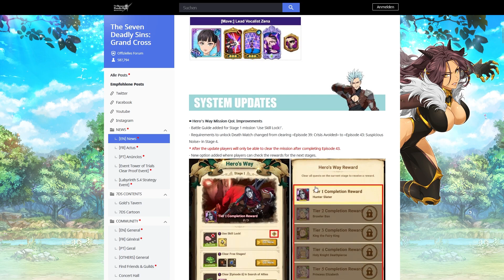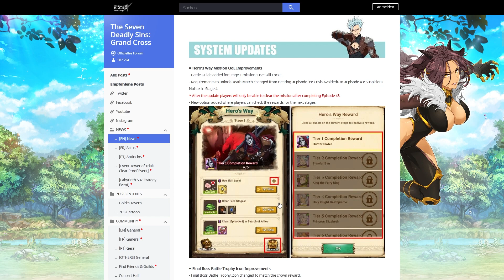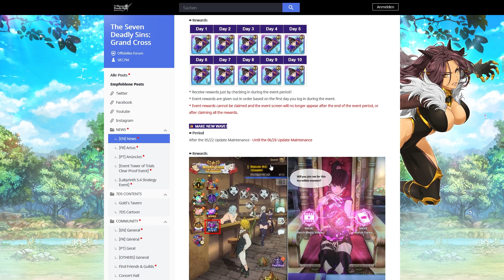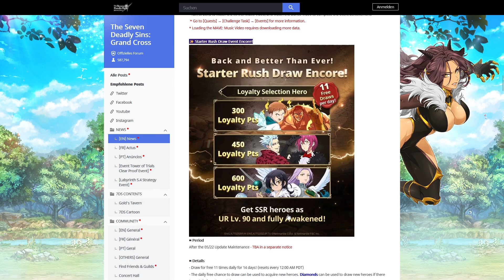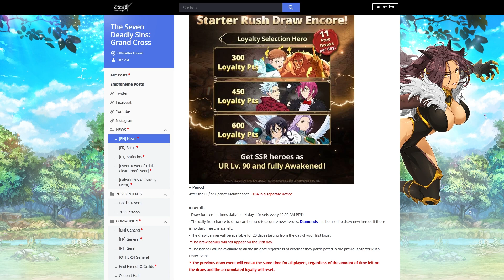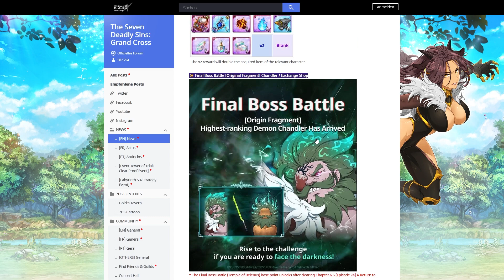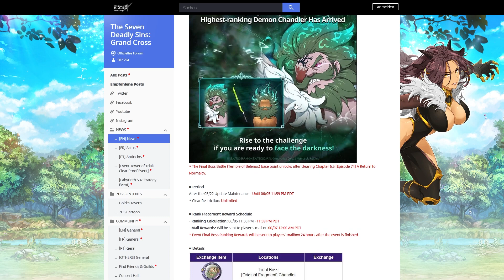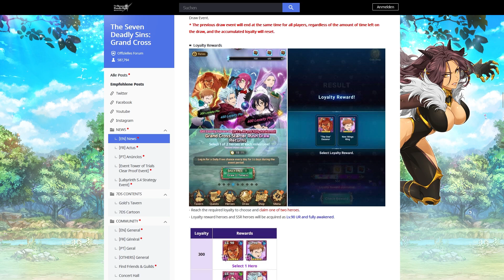200+ FREE SUMMONS & FINAL BOSS CHANDLER!! *PRE - 4TH Anni Patch Notes* | 7DS Grand Cross Deutsch